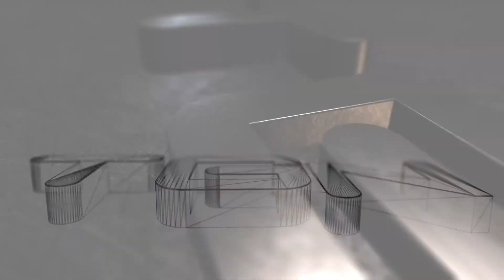Assassins Creed 4: Black Flag - PC Max - Part 40